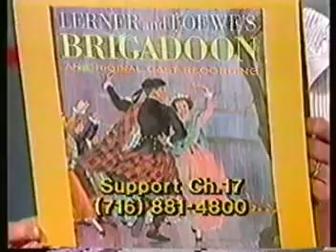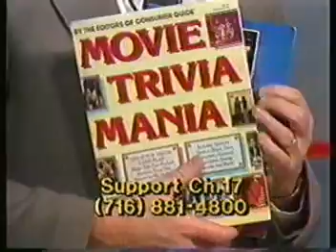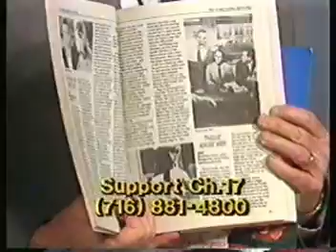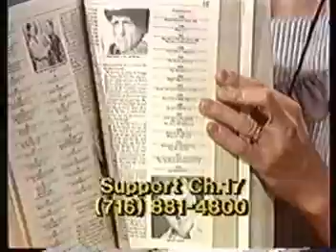Obnoxious WNED PBS Pledge Drive 1986 Part 1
Goldie strikes again!